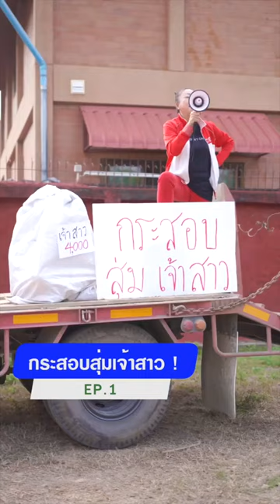EP.1 กระสอบสุ่มเจ้าสาว